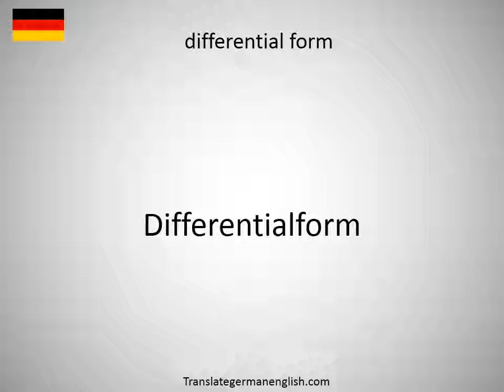How to say differential form in German?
How to say differential form in German? Learn the pronounciation differential form! How to Pronounce differential form. Expand your vocabulary, learn German words. Practice German online. Use this free pronunciation guide to practice words at a time. Learn German for free. Thank you for viewing, please like or subscribe! hoe om te sê, si të thuash, እንዴት እንደሚናገር, wie sagt man, comment dire, come dire, como dizer, как сказать, nasıl denir, cómo decir, 怎么说, πώς να το πω, hoe zeg je.